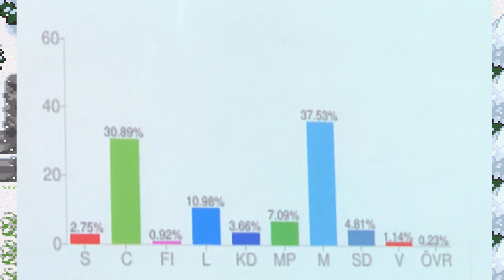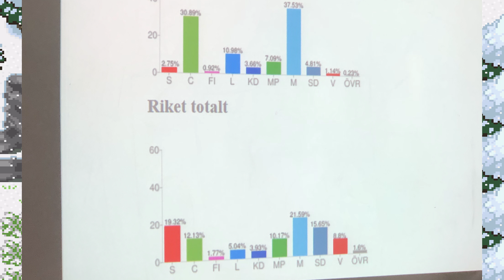LMS Pokémon Glazed Del 32: talar om politik, föreläsning, läxor, Reality Check, och flaggor